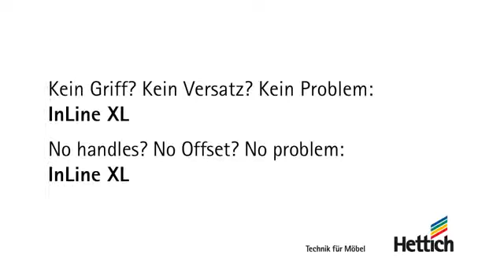InLine XL sliding door system installation and adjustment Hettich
Hettich ,Germany - English